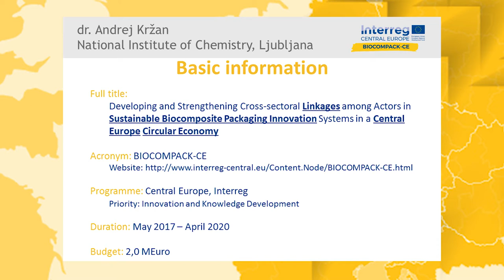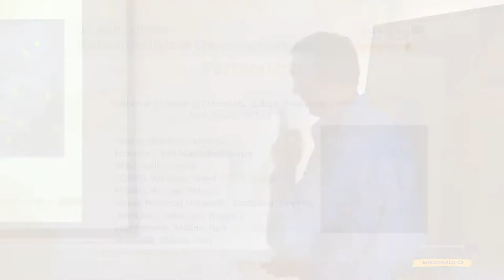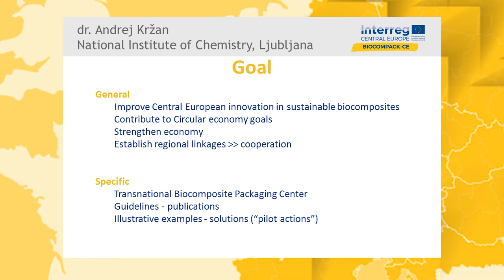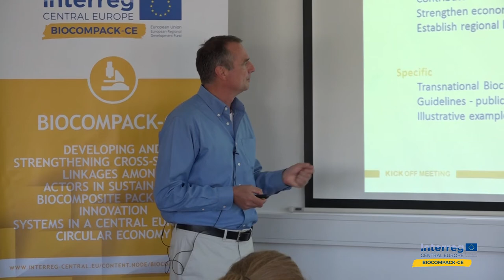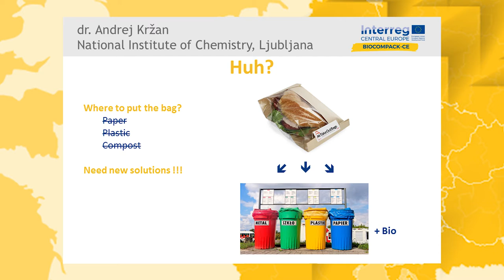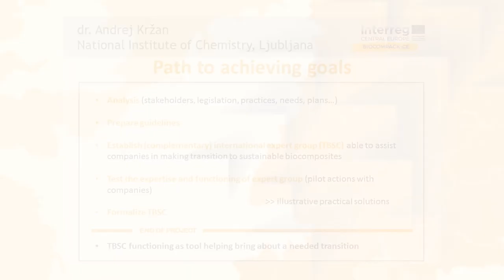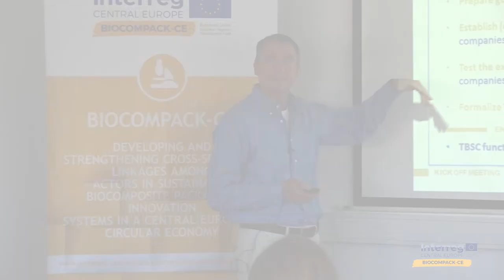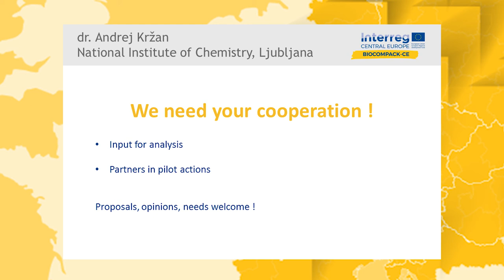The value chain in bioplastics (Ljubljana) - dr. Andrej Kržan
A two-day international workshop dedicated to the value chain in bioplastics began in Ljubljana today. It is organised by two European projects in the field whose basic goal is furthering ties among all relevant players in bioplastics and the bioeconomy in general.